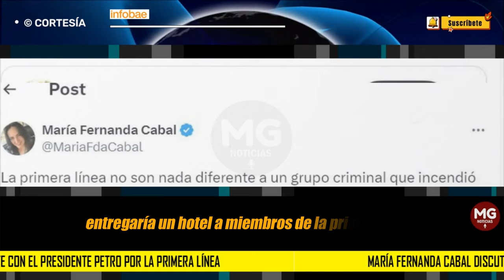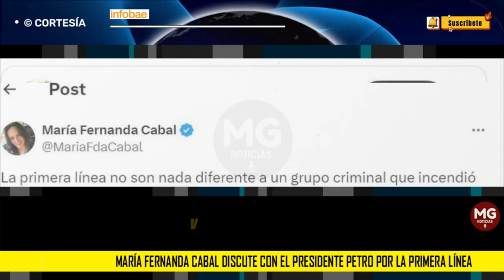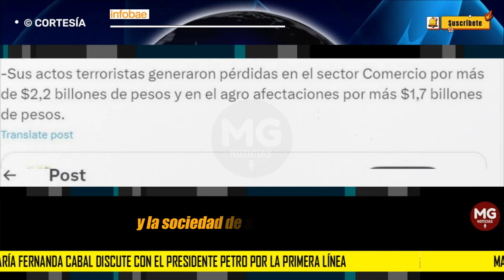🔵 MARÍA FERNANDA CABAL DISCUTE CON EL PRESIDENTE PETRO POR LA PRIMERA LÍNEA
La senadora del Centro Democrático dijo que los integrantes de la Primera Línea incendiaron al país y que además ayudaron a que las personas votaran por el actual presidente de la República.
INFOBAE